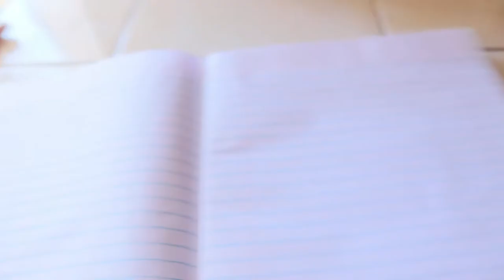Guess whats written in my hand/I flip the challenge|kingqb